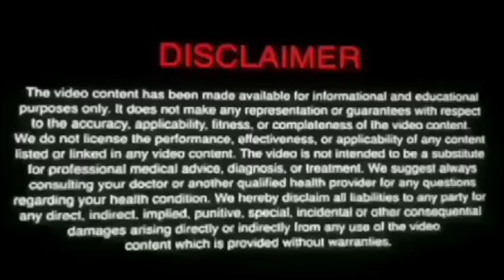Golden opportunity for all youngsters use once Ayuline natural herbal shampoo/oil#harghardastak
Ayuline natural care  aloevera herbal shampoo and onion herbal oil controls hair fall, dandruff & much more
try once & see  tremendous result
sunaye Janvi ki kahaani uske zubaani
A product of impulse group